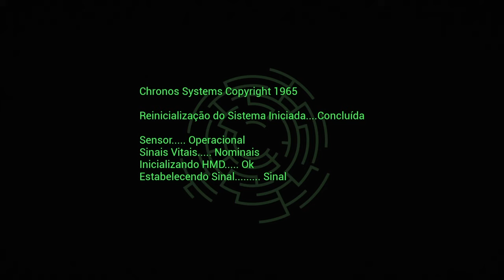Chronos Last Boss Dreamer Sonhador PS4